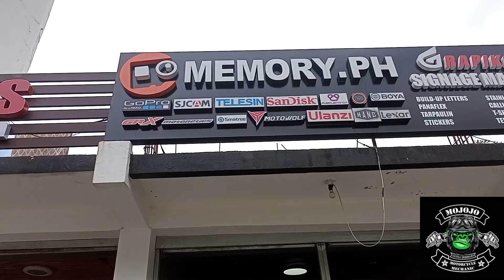memory.Ph manila branch😍 dinayo ni Baet😁😁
para sa mga bloggers jan...mag ingat sa pag buy ng SD CARD online 2x peke nabili ko😁 kaya dinayo ko na ang memory.ph. hahaha